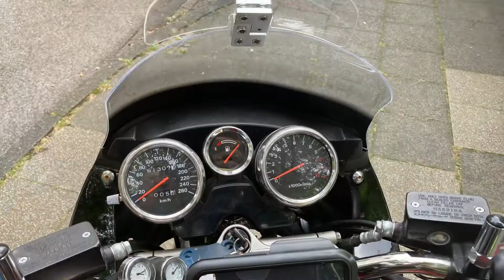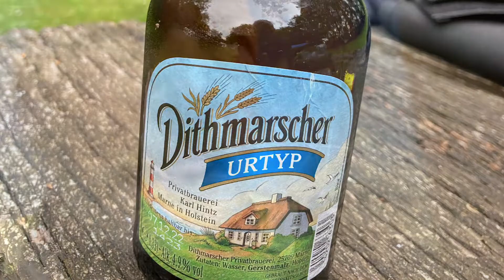Nordkapp - gekappt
Eigentlich sollte es im Juli 2022 mit meiner fossilen Bandit 1200 rauf ans Nordkap gehen. Doch nach drei Tagen war die Tour zu Ende. Ein übel verletzter Daumen machte eine Weiterfahrt unmöglich.